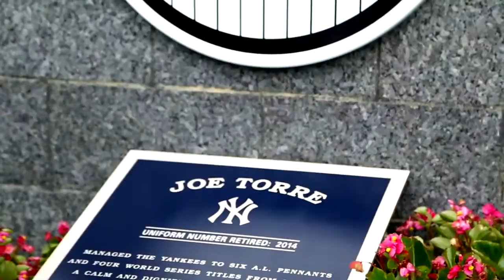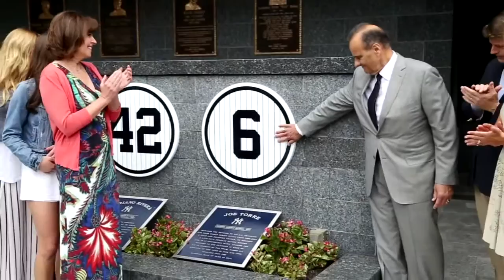Joe Torre Day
In July, Joe Torre was inducted into the National Baseball Hall of Fame. In August, his number was retired at Yankee Stadium